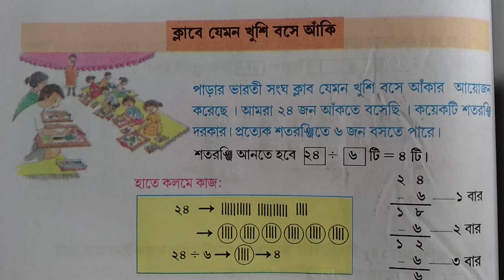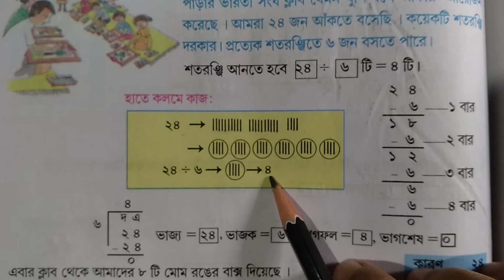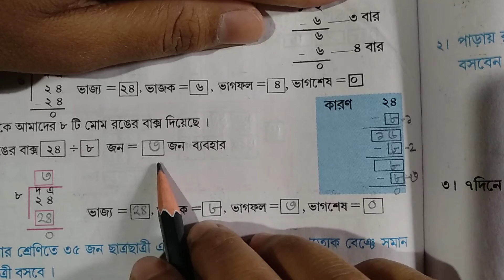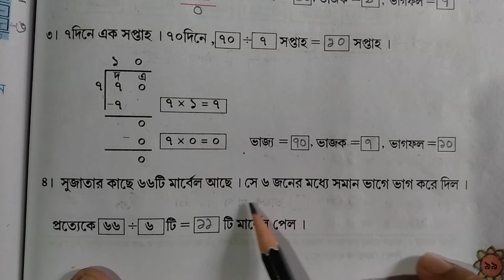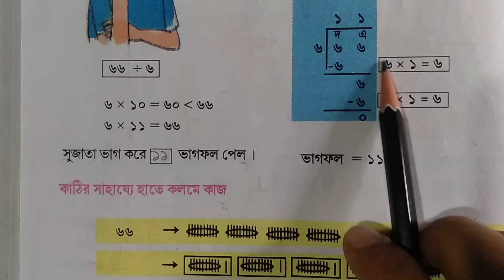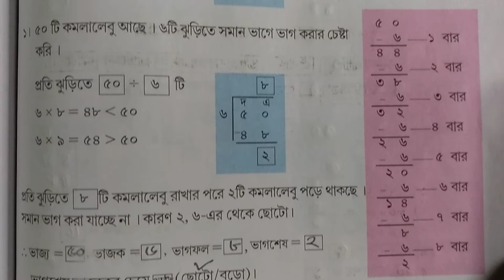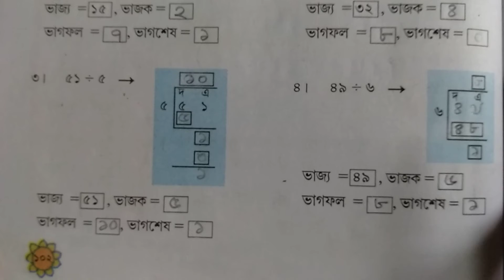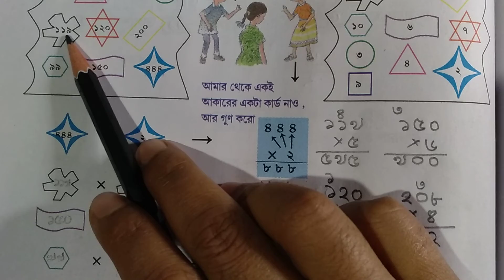Amar Gonit Class 3, তৃতীয় শ্রেনী পাতা পৃষ্ঠা ৯৮ ৯৯ ১০০ ১০১ ১০২ ১০৩ ১০৪ আমার গণিত ক্লাস ৩ West Bengal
তৃতীয় শ্রেনী পাতা পৃষ্ঠা ৯৮,৯৯,১০০,১০১,১০২,১০৩,১০৪
Amar Gonit Class 3 Page 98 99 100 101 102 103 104
আমার গণিত তৃতীয় শ্রেনী